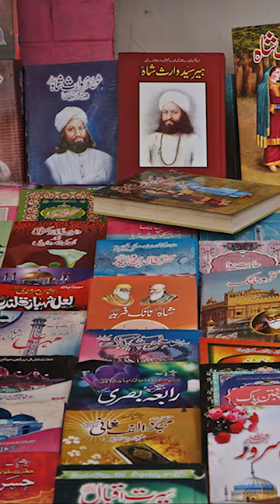Yunus Emre Short History